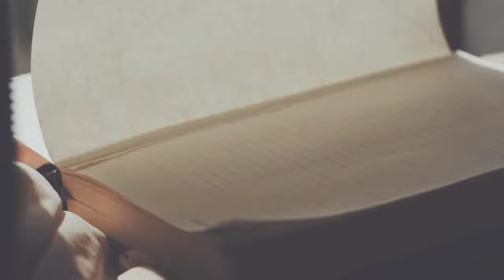RomanSenykMusic - Anthem of Inspiration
🔘The track used in this video is a creative commons track.

🔘Here is the link to the original video posted on YouTube by the author. it will be useful to find detailed information about this creative commons track
In the information box  below the video, you can also read the specific section dedicated to the FAQ.

Before watching the video, if you feel like reading something about it.
Music is like a very special painting: each shade of colour is a note. More colours together create their own orchestra letting the mind travel fast and pleasantly thanks to the power of thoughts and throughout the far, unknown  worlds created by their surprising beauty.
🎼marvellouseffect🎼